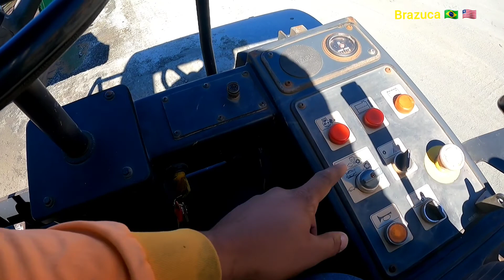Hoje o pega é no Rolo compactador 🇧🇷🇺🇲